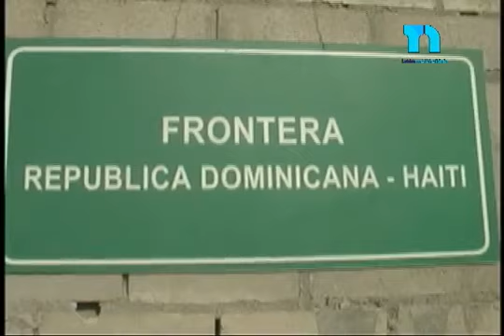Haitiana se orina y defeca en la bandera nacional dominicana; también duerme sobre ella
Representante de Diversos Sectores expresaron hoy su preocupación luego de que una nacional haitiana orinara e hiciera pupú sobre la Bandera Nacional en San Juan, al tiempo de calificaron como positiva para el país la sentencia 168-13.